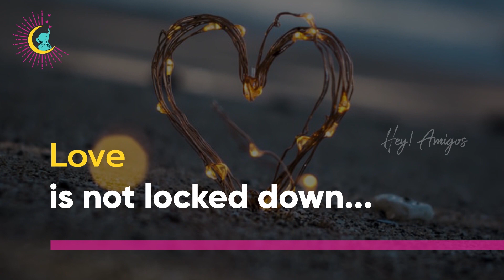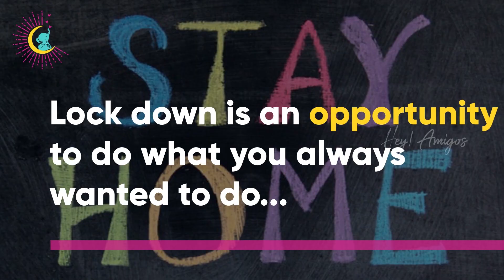Everything is Not LOCKDOWN | Stay Home - Save Lives | CHERISH WITH WHAT YOU HAVE | HEYI AMIGOS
Stay Home - Stay Safe - Save Lives
relationship facts quotes | relationship quotes | relationship love quotes | facts about relationships | relationship facts